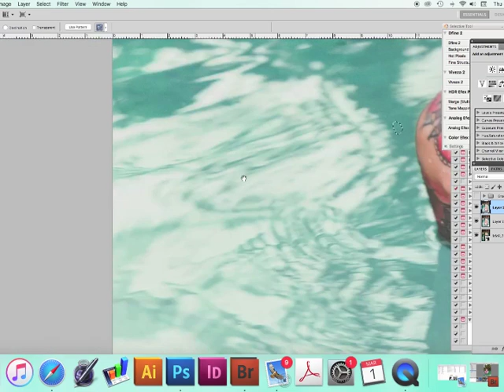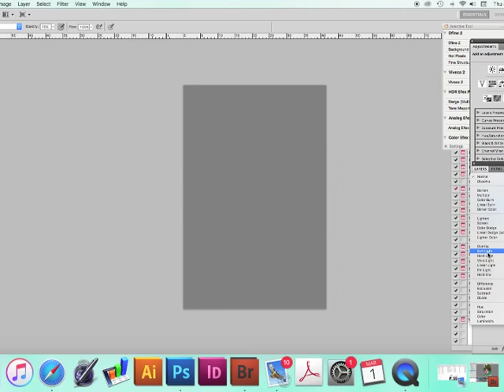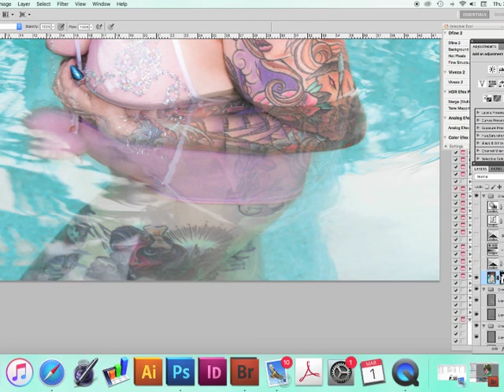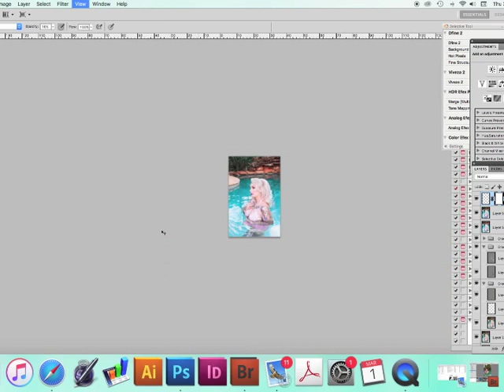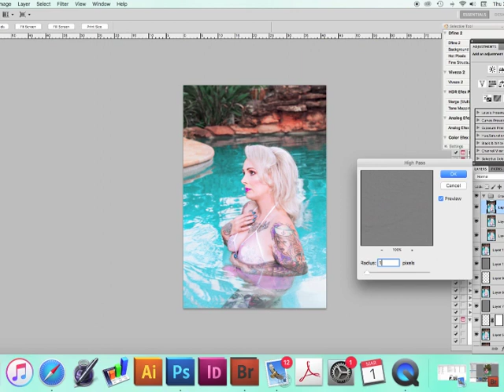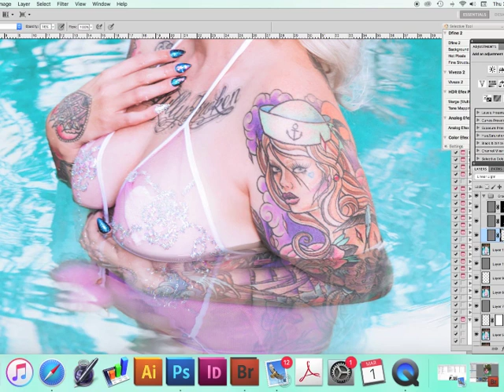High Speed Retouch - Mercy Creative - Miss Amsy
High speed retouch video of one of my favourite clients, Miss Amsy. Check her out on IG @13amsy
Hair & Make-up by Sealegs make-up